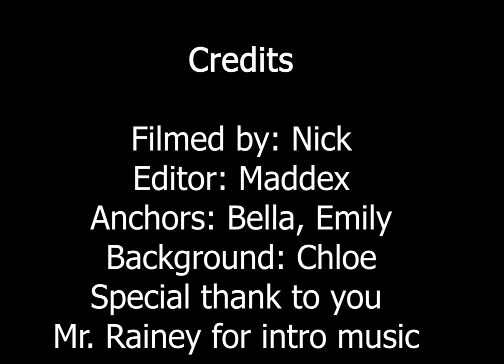10 19 2022